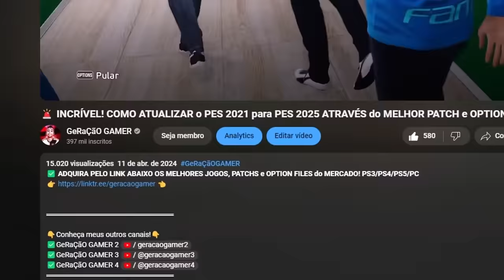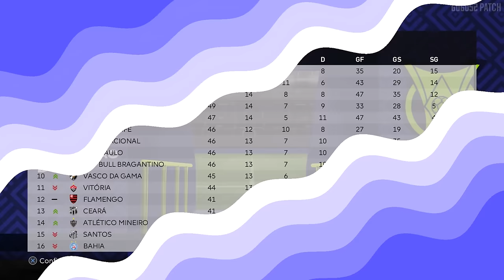⚠️*IMAGEM F0RTE* RACHARAM A CARA do PERICÃO!! - Rumo ao Estrelato #30 | PES 2021 com PATCH